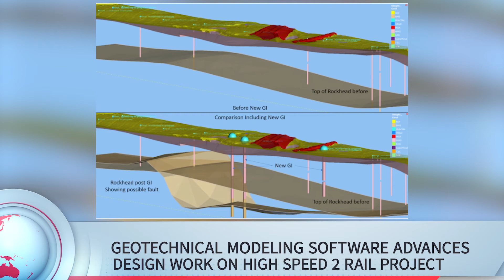Civil Engineering News | Sensors to Speed up Construction Schedules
In this week’s episode of TWiCE, we provide you with some of the latest civil engineering news in the industry, including covering how Purdue University engineers developed sensors that could safely speed up a construction timeline. We also cover some recommendations from a new ICE report for infrastructure to close the gap with sectors that have adapted better to growing complexity and technological change.